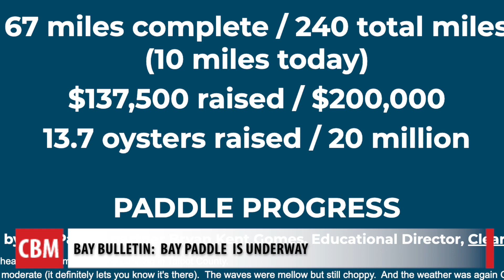Bay Paddle is Underway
The Bay Paddle that has one man traveling on his SUP 240 miles from Havre de Grace to Virginia Beach is underway.  The effort is all to raise money to put more oysters in the Bay.